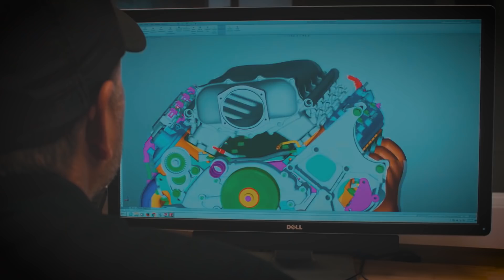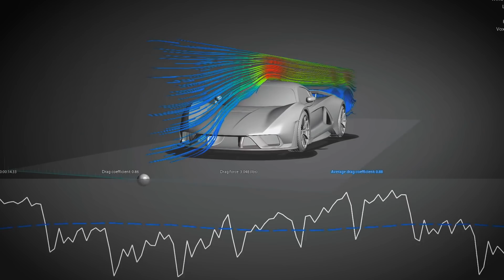Новый монстр Hennessey Venom F5 - нокаут для Bugatti и Koenigsegg?